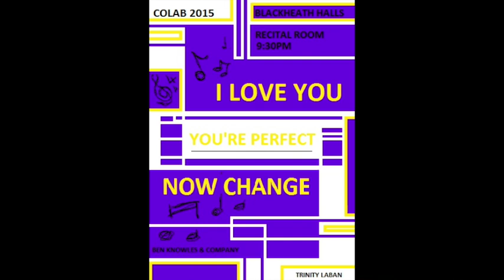CoLAB 2015 - I Love You, You're Perfect, Now Change!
Friday 20th February 2015, Blackheath Halls

Cast: Ryan Ollett, Stacey O'Shea, Scott Godfrey, Juliette Koch, Tyler Frankland, Paige Cochrane, Eloise Hare
Piano: Nicole Johnson
Midi Keyboard: Niga Tomoyuki
Project Leader: Ben Knowles
Monologues: Paige Cochrane
Mentor: Oliver Payne

Prologue: All - 0:12
Cantata for a First Date: Scott, Juliette, Tyler, Paige (Director: Ryan; Choreography: Stacey, Eloise) - 2:09
A Stud & A Babe: Scott, Juliette (Director: Tyler; Choreography: Stacey) - 5:30
Single Man Drought: Juliette, Stacey, Ryan, Tyler (Director: Paige) - 13:01
Why? Cause I'm A Guy: Ryan, Tyler (Director: Scott) - 19:40
Always A Bridesmaid: Stacey (Director: Ryan) - 23:00
Marriage Tango: Ryan, Stacey (Director: Scott; Choreography: Tyler) - 28:11
Epilogue/Finale - I Love You, You're Perfect, Now Change - All (Director: Ben, Nicole) - 34:00